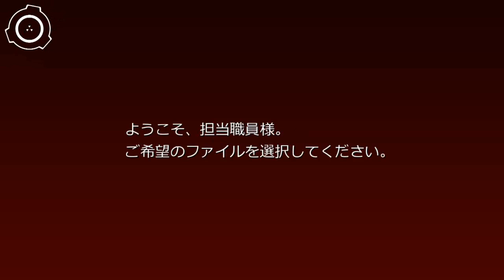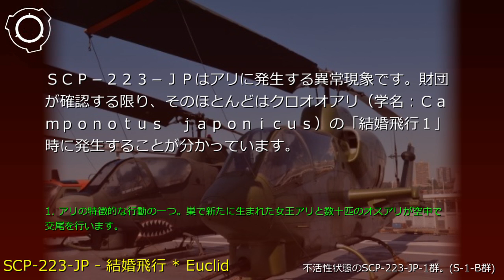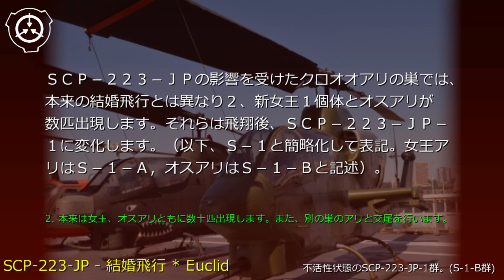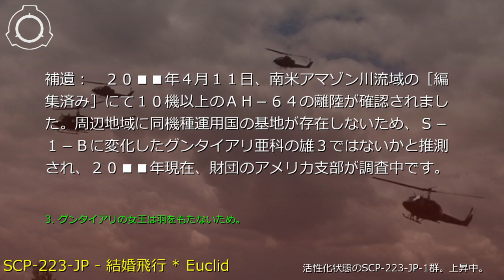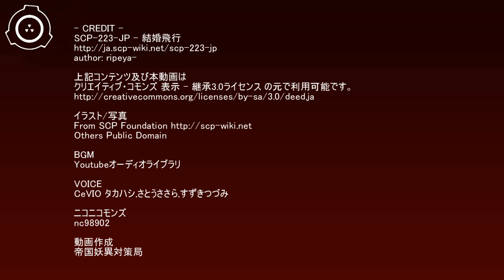SCP財団機密データ：SCP-223-JP - 結婚飛行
説明: SCP-223-JPはアリに発生する異常現象です。財団が確認する限り、そのほとんどはクロオオアリ(学名:Camponotus japonicus)の「結婚飛行1」時に発生することが分かっています。SCP-223-JPは主に5月に発生し、同月中1回-3回発生したケースが確認されています。また、降雨量が少ない場合は発生しないことが多く、降雨がSCP-223-JPの発生頻度にかかわっているのではないかと考えられています。